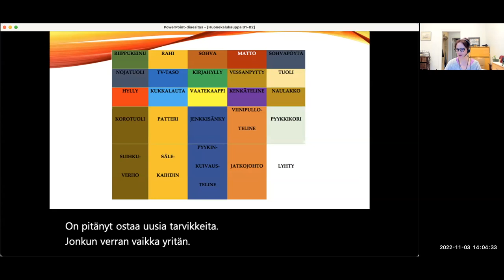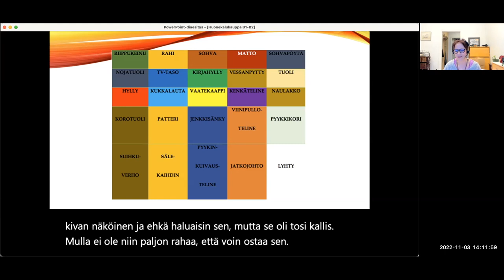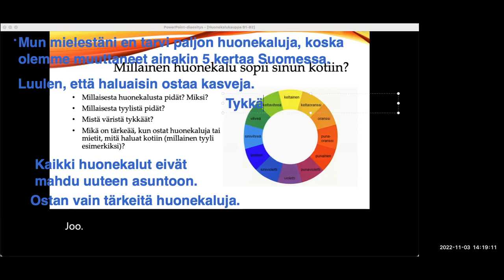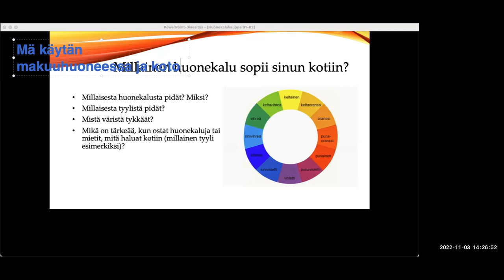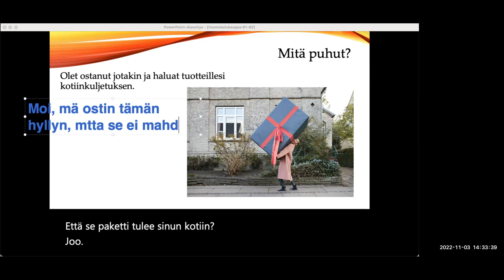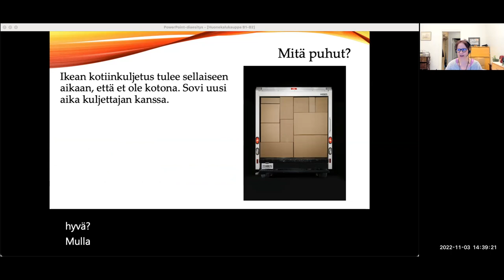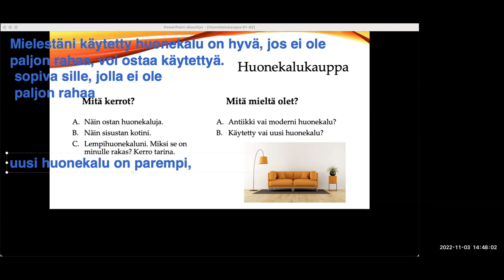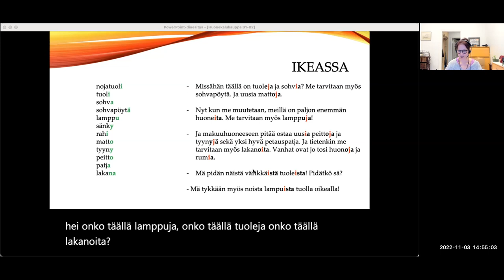Hankitaan huonekaluja (Intermediate)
Teema Theme: Arkielämä
Osateema Part theme: Huonekalukaupassa
Taso Level: Intermediate